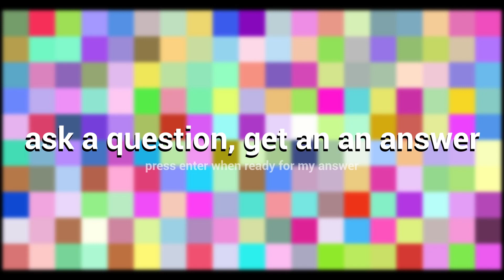Random Blocks Game Trailer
Random Blocks is a program that allows your computer to manipulate 190 individual blocks through color and sound! What does this mean? It means your computer has complete autonomy to create what it wants. Is it random? Is it communication? Is it art? Is it nothing at all? Enjoy.